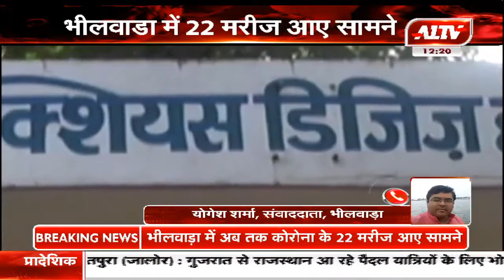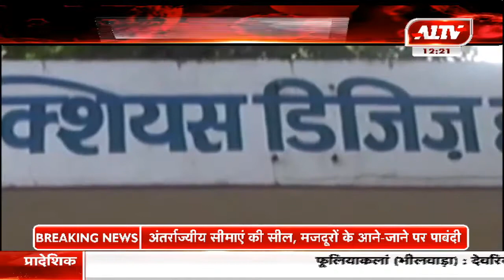राजस्थान में कोरोना पॉजिटिवों की संख्या हुई 52